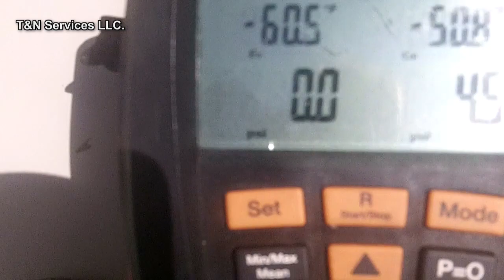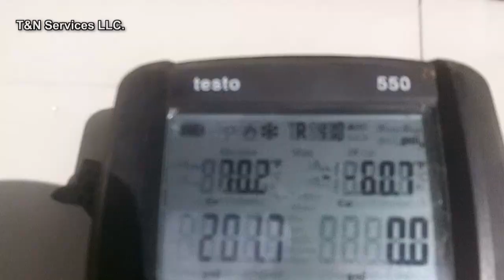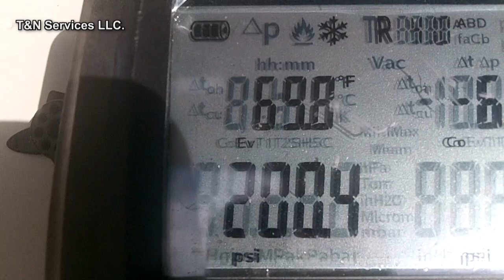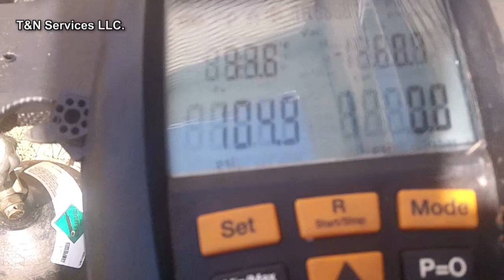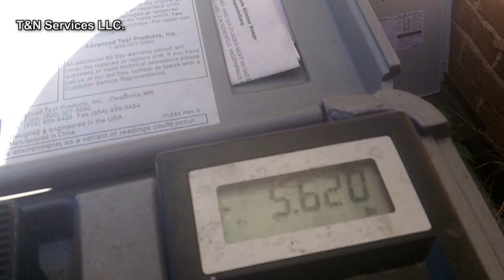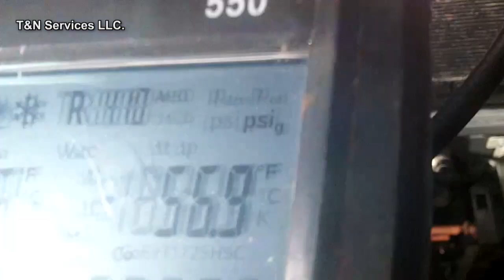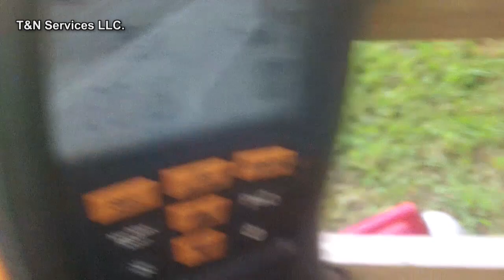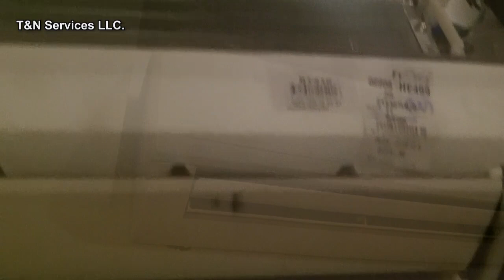Hacked Daiken Mini Split Job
In this video I work on {2} 3 Port multi port Daikin mini-splits. I repair things that should have been done on the original install.